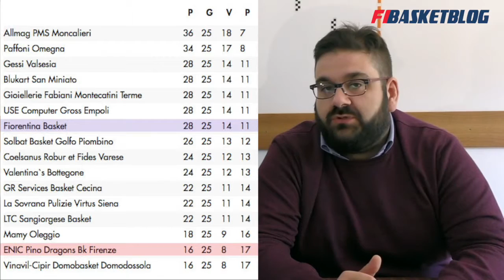La serie B delle fiorentine (puntata 2)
Fabio Bernardini e Niccolò Casalsoli parlano del campionato delle due squadre gigliate in Serie B, stagione 2016/17.